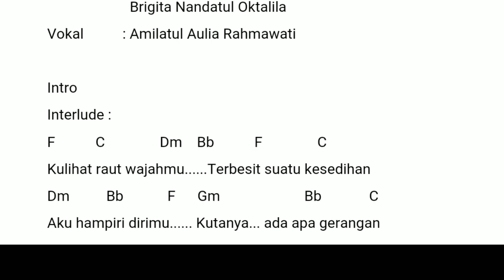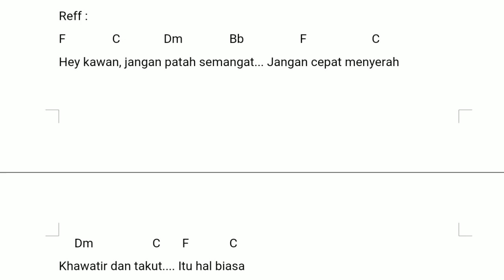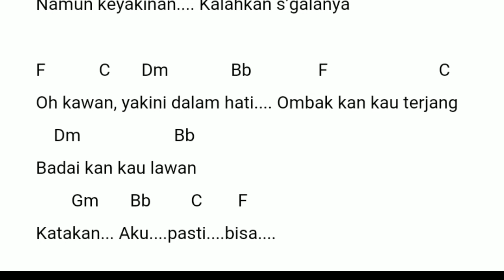Yakini Dalam Hati by Brigade's Team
Salah satu karya peserta Lomba Cipta Karya Lagu "Aku Bisa" dari Saudara Brigade's Team. Ayo like sebanyak-banyak nya!